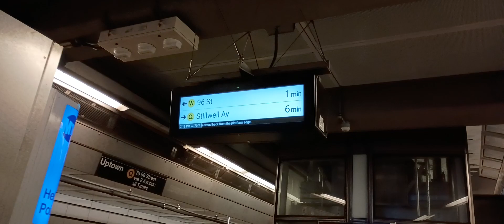R46 #5540/#5542 Orange (Q) + R46 #5784/#5514 (W) via (Q) + R68A #5025 (Q) at 72 Street